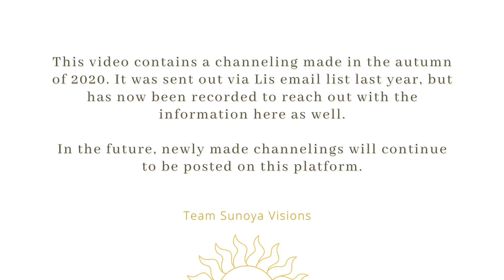Nr 2 of 3 - Channelings autumn 2020. Now recorded! Council of Seven, Light View, Crystalline Soil.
Information: This is a recording of a channeling made in october 2020. I have decided to start doing videos of my channelings, and wanted to add a few from last year that has earlier been sent out to my email lists, since the information from them still are up to date. ♥

Follow on Facebook: @sunoyavisions
Liselotte's and Sunoya's vision is to crystallize, inspire, bring ease, understanding, healing, and to highlight and encourage personal development and unique potential. This is made from a soul perspective and spiritual approach into our human everyday lives.